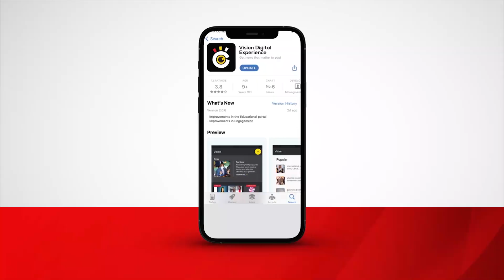Nabakooba agumizza ab’e Mityana ku ttaka